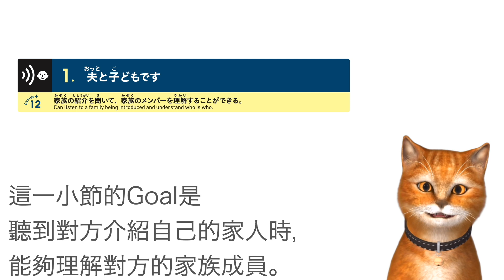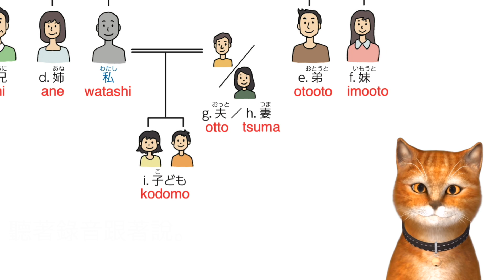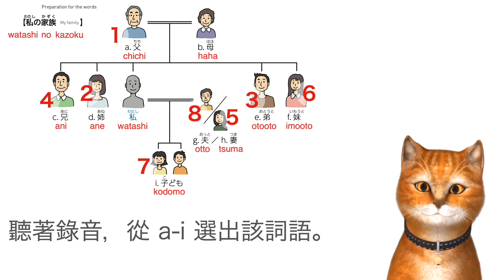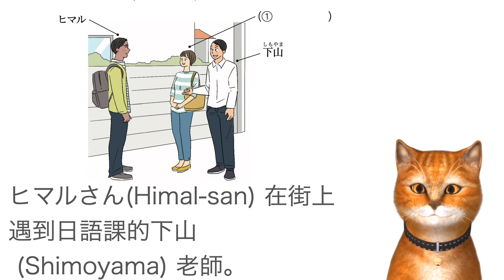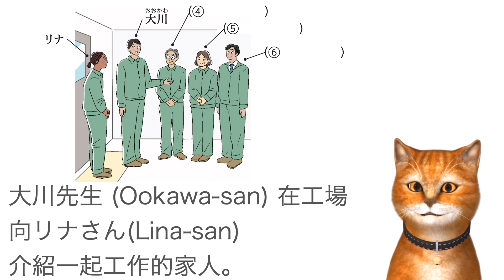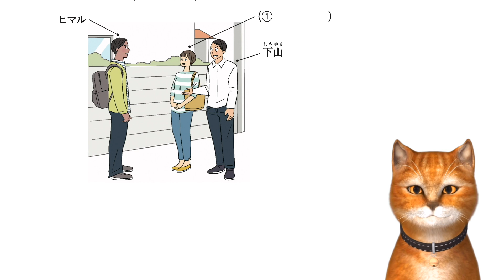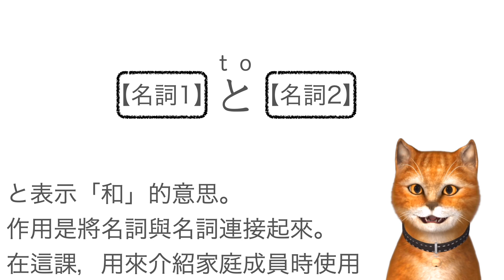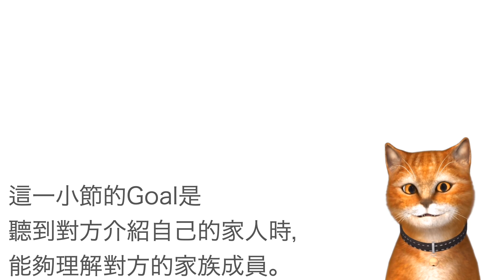同僚の家族紹介を聞いてみよう ねこちゃんと日本語クラスの予習をしよう11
同僚や先生、友達が家族の紹介をしてくれたとき、きちんと聞き取れるように練習しておきましょう。

このビデオは日本交流基金が出版した教科書「いろどり　生活の日本語」を使用して製作しました。教科書や教材も揃っていますので、ぜひウェブサイトまで行ってみてみてください。